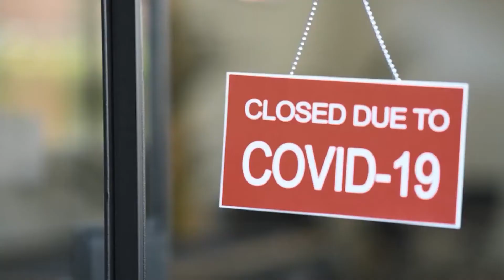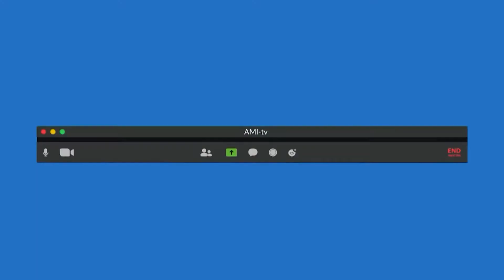AMI Production during COVID-19, Part 1: Importance to the Community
AMI continued to deliver engaging and thought-provoking projects during the COVID-19 pandemic. How did we do it?

In the first of a three-part series, AMI-tv Bureau Producers, Amit Tandon, Lance Corbett, and Emily Ramsay, along with Reporters, Beth Deer and Chris Vallée, discuss the importance of continuing to produce new content for the disability community.